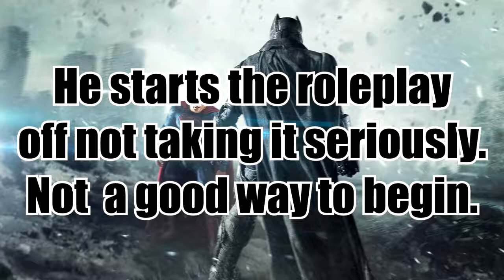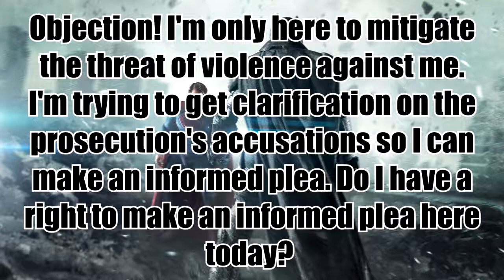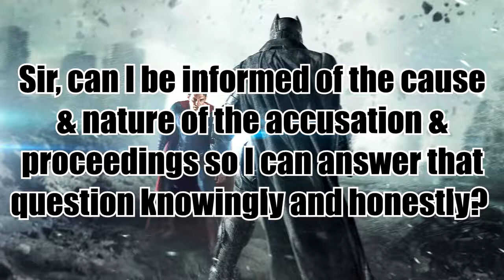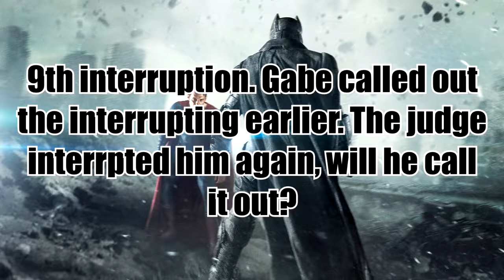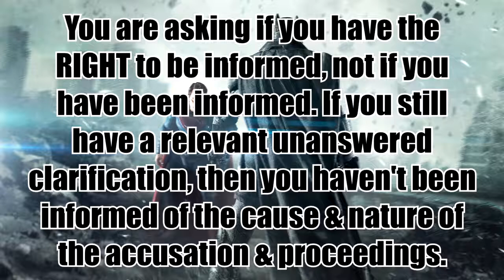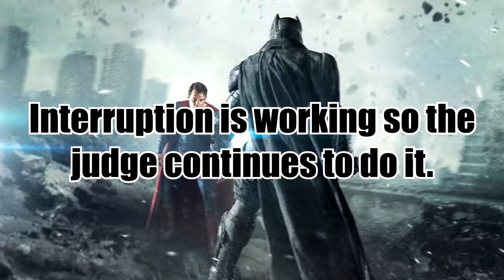COURT ROLEPLAY judge ginger vs gabe